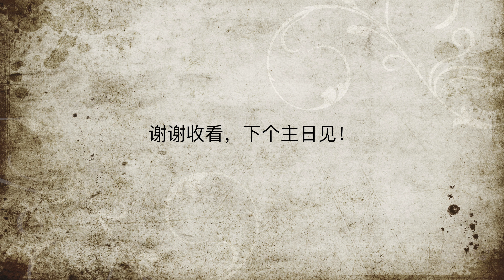朱青鸟传道《耶稣赶鬼》蒙市信义会基督堂2022年2月27日中文堂主日讲道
教会聚会最新动态：
1. 教会决定恢复实体聚会。请想要参加的弟兄姐妹聚会时带好口罩，保持社交距离.同时，我们也在当日提供YouTube现场直播，不能前来的弟兄姐妹可以在家观看直播。
聚会时间：每月第一周、第三周为合堂崇拜，早上10：00am开始。
                    每月第二周、第四周、第五周为两堂崇拜。英文在早上9：30am开始，中文在早上11：15am开始。

2. 教会已经把所有会员大会的报告发布在教会官网上， 会友可以通过教会官网（联系我们页面）或其他方式将反馈和建议发送给堂委会。

会友可通过Zelle软件为教会奉献，具体使用方法可参考教会官网《联系我们》版面。